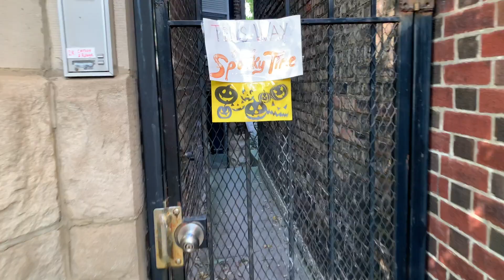YouTube Challenge - My Kid And Her Halloween Candy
My daughter wanted to do something different with her candy before we ate it all :)

Hi, I'm Nathan Kontny. Founder of a couple Y Combinator companies: Inkling W06, acquired by Cultivate Labs) and Cityposh (S11, which became Draft I took Highrise, the simple CRM, on as a turnaround project in 2014 doing everything from engineering to design to marketing.

This is a family-educational vlog. Using lessons from life and business I'm leaving "letters" here for my Daughter as she grows up. The focus is on business and marketing for young entrepreneurs with the hope that when she's 12 or 16 or 18 our now 4 year old (who already has an idea for her own business) will use the advice to start. And restart. And keep going.

And you are more than welcome to eavesdrop. :)

And a lot of the vlog is filmed with Somersault. Help beta test it!